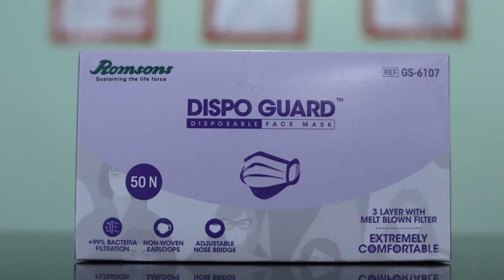OYO 86324 Hotel Soho 2, Indirapuram, India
About Property:
OYO 86324 Hotel Soho 2 is offering accommodation in Indirapuram. This 3-star hotel offers room service.
The units at the hotel come with a seating area. At OYO 86324 Hotel Soho 2 all rooms are equipped with air conditioning and a TV.
New Delhi is 14 km from OYO 86324 Hotel Soho 2, while Gurgaon is 32 km away. The nearest airport is Delhi International Airport, 25 km from the hotel.
Property Type: Hotel
Address: C block, C block, Sector 33, Nithari, Noida, Dadri, Gautam Buddha Nagar, Uttar Pradesh, , Noida, 201301 Indirapuram, India
Searching For
1. OYO 86324 Hotel Soho 2 - Indirapuram - India
2. OYO 86324 Hotel Soho 2 - Indirapuram - India Address
3. OYO 86324 Hotel Soho 2 - Indirapuram - India Rooms
4. OYO 86324 Hotel Soho 2 - Indirapuram - India Amenities
5. OYO 86324 Hotel Soho 2 - Indirapuram - India Offers and Deals
Audio Credit:
Track Title: Blank Slate
Artist: VYEN